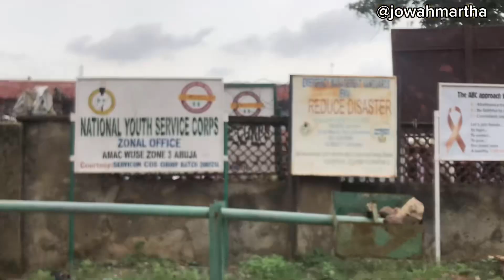Abuja Living: new purchase+ CDS as an Abuja Corper + you gain some and loose some!